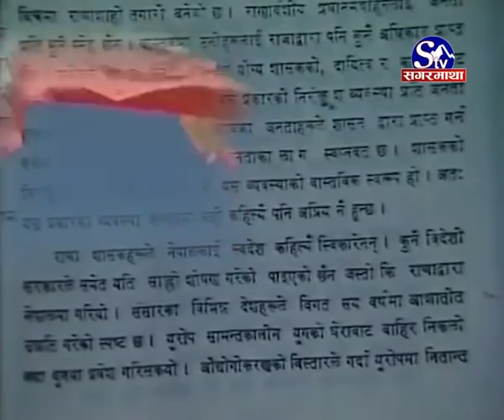कांग्रेस हिन्दु राष्ट्र र राजतन्त्रको पक्षमा